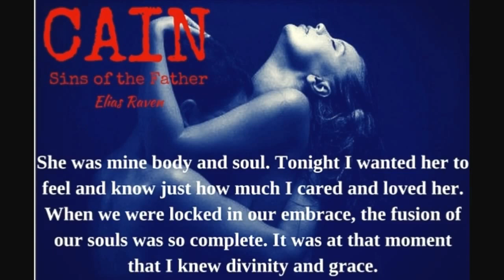Cain - Sins Of The Father - Trailer III HD